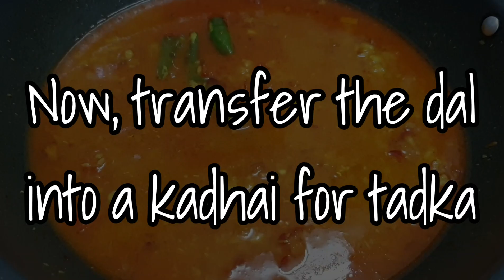Dal fry | Urad & Chana